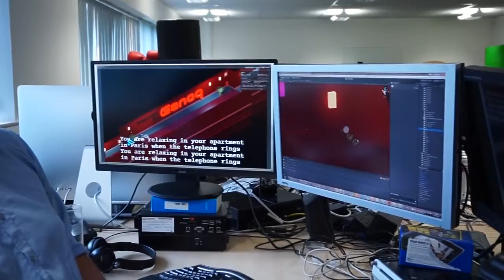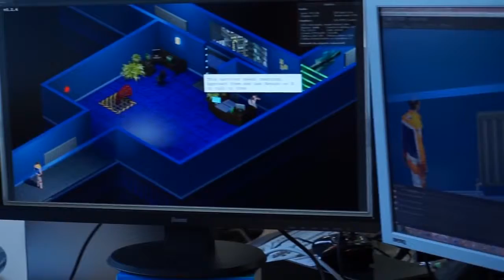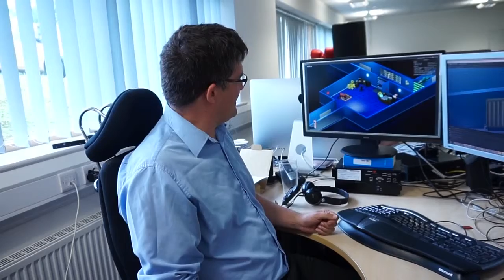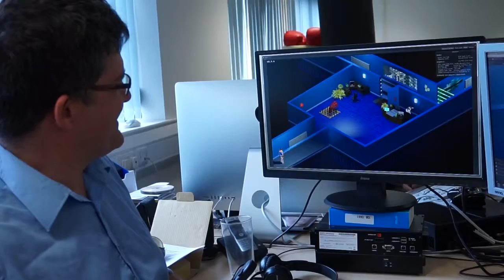Let's talk D/Gen!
In this Video Steve Rose is here further discussing D/Generation HD.